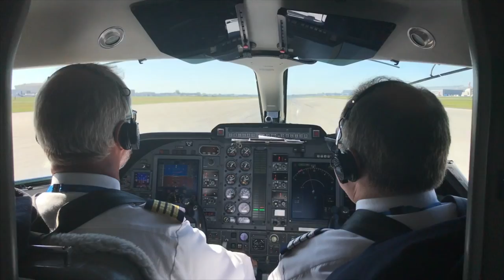Qui est VRAIMENT Franck Nicolas ?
Chaque année ils sont des dizaines de milliers issus de plus de 40 pays à participer à ses événements et formations.
Employés, Entreprises, Entrepreneurs: tous viennent pour développer leur vie et leur carrière aux côtés du coach des coachs et vivre une expérience inoubliable.